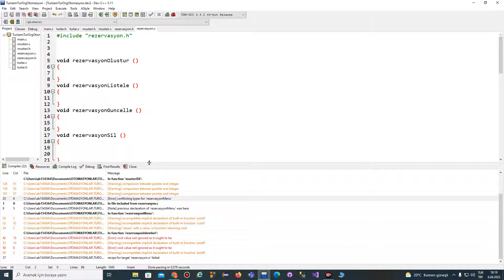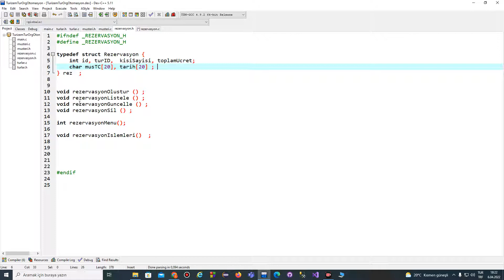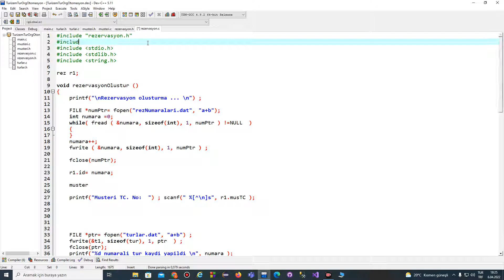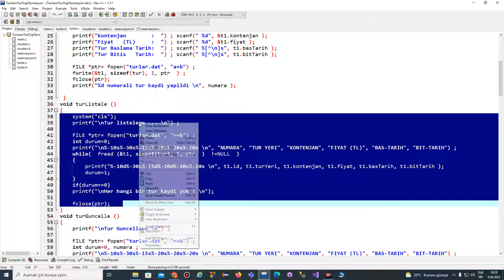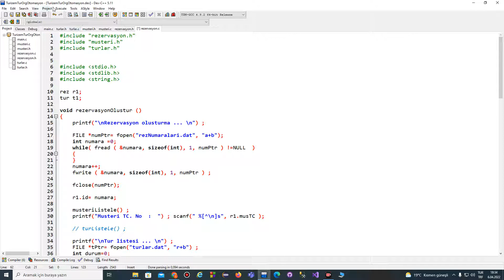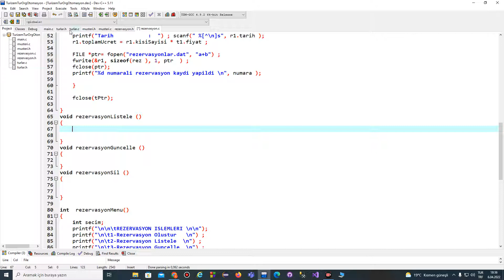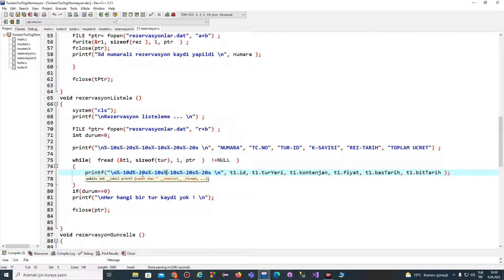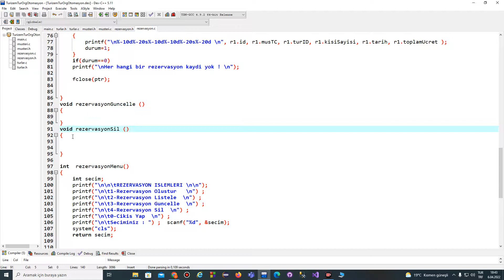150- Turizm Tur Organizasyon Otomasyonu ( modüler C yapısı ile ) - 5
150- Turizm Tur Organizasyon Otomasyonu ( modüler C  yapısı ile ) - 5